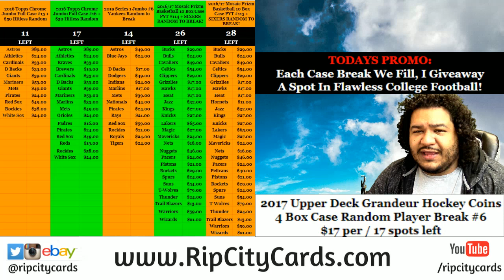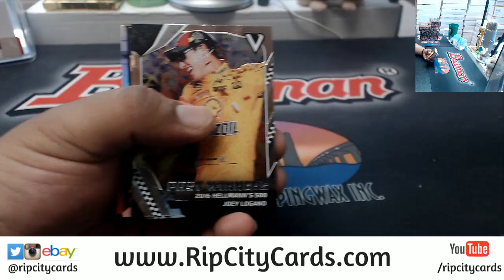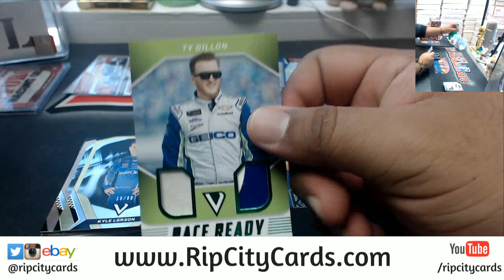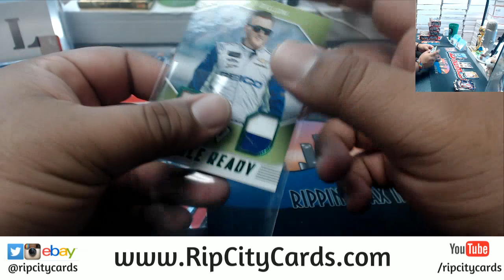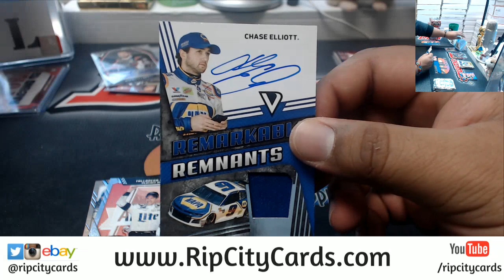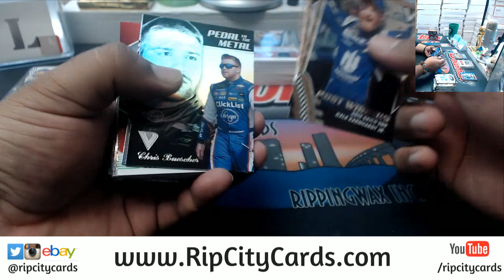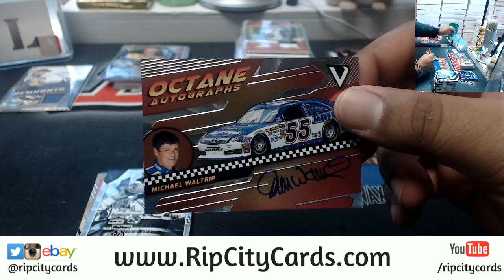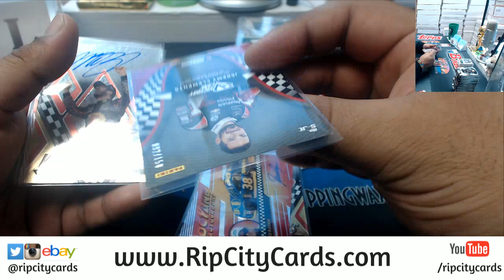2018 Panini Victory Lane Racing 8 Box #4 EBAY